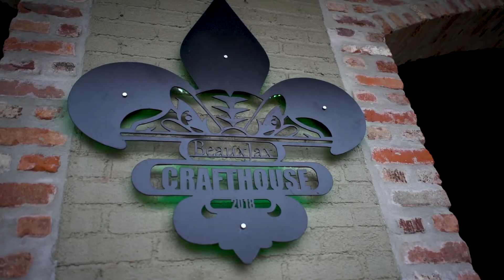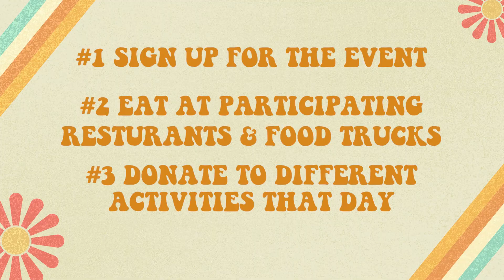Good Times Roll Do Good Day THIS SUNDAY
This Sunday, March 20th there are no regular services...instead, gather your family or a team of friends and join us for a morning of fun on March 20 between 10 am-12 pm at the Louisiana Boardwalk.  There will be 7 stations with different 70's themed games/challenges for you to participate in with your family/team.  Most of the time our events are free, but this event is different!  We are raising money for Lighthouse Family Retreat, an organization that strengthens families living through childhood cancer by offering restorative retreats and resources.  These families get to attend this beach retreat for FREE!!!  Our goal is to raise $20,000 to cover the expense of these families to attend. Help us DO GOOD and raise the funds...a donation of $20 (or more) per family/team will get you registered for Good Times Roll.

Another way to DO GOOD:  EAT OUT on March 20!  Plan to eat at one of the participating restaurants in the East Bank, Boardwalk, or the food trucks brought in for the Good Times Roll Do Good Day at the Boardwalk.

VOLUNTEER DINNER @ WORSHIP NIGHT - MARCH 20 @ 5:30 PM
We want to say thank you to our volunteers! You and your family are invited! Pick up a free sandwich meal on the BeauxJax back patio in the East Bank downtown Bossier area at 5:30 pm before worship night starts at 6 pm. (The free food will be first come/first serve while it lasts.) Click the link to let us know you're coming

WORSHIP NIGHT - MARCH 20 @ 6 PM
Join us for a night of worship through music & communion at the brand new stage behind BeauxJax.  You won't want to miss this special time as we prepare our hearts for Easter celebration.

(NOTE:  You can still support Lighthouse Family Retreat by ordering food/dessert from BeauxJax or Frozen Pirogue that night!)